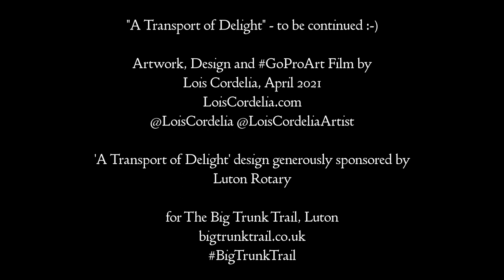Behind the scenes: work in progress on "A Transport of Delight" for Luton's Big Trunk Trail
GoPro Film by Lois Cordelia

"A Transport of Delight" - to be continued :-)

Artwork, Design and GoProArt Film by
Lois Cordelia, April 2021
LoisCordelia.com

Luton Rotary

for The Big Trunk Trail, Luton
bigtrunktrail.co.uk

A Wild in Art event brought to Luton in support of Keech Hospice

Wild in Art
wildinart.co.uk

Special thanks:

Anne-Marie Byrne

Makerspace Ipswich

The Van About Town
thevanabouttown.co.uk